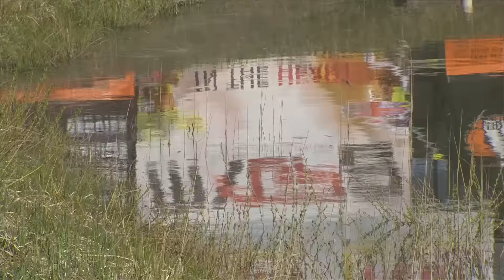EMX125 Race 2 Best Moments Round of Latvia 2016